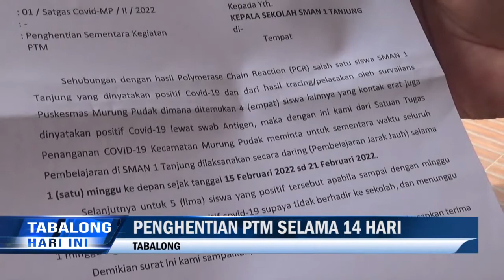Disdik Ingatkan Sekolah Hentikan PTM Jika Ada Kasus Covid-19